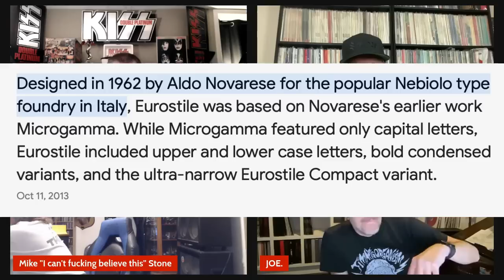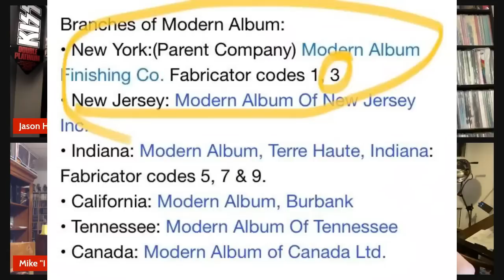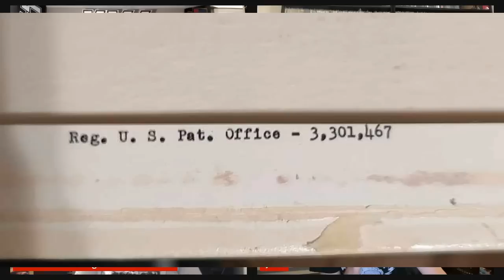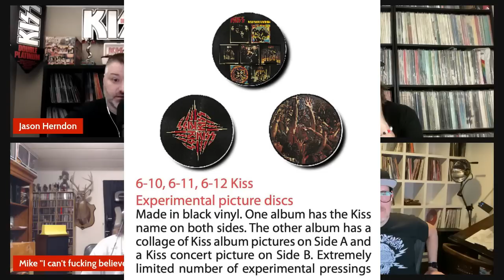UPDATE TO EPISODE ONE! LATE BREAKING NEWS!! "I Can't Effing Believe This"!!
If you missed the first episode, watch it first.